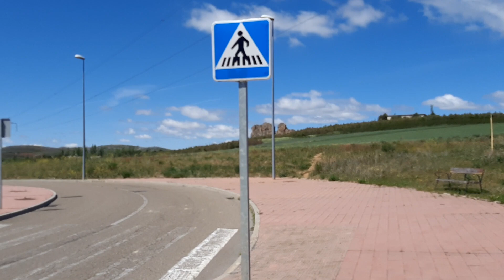Aguilar de Campoo -Espanha